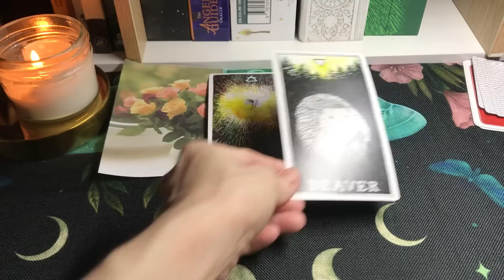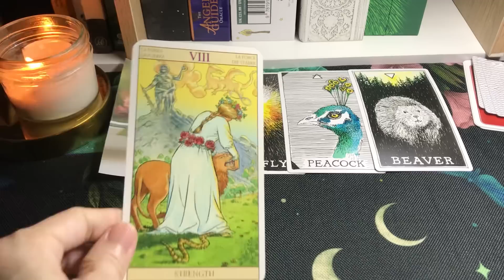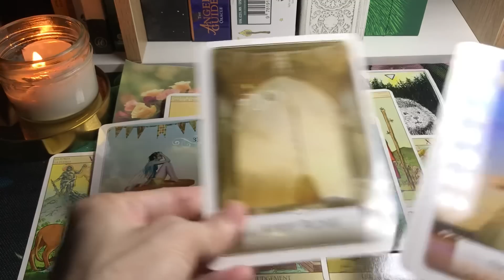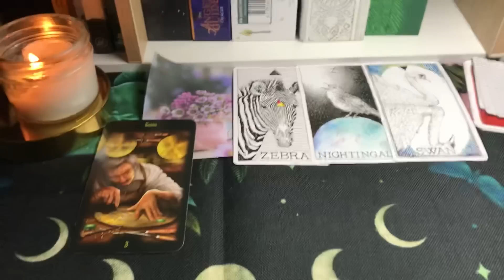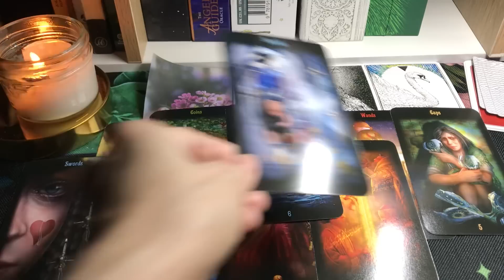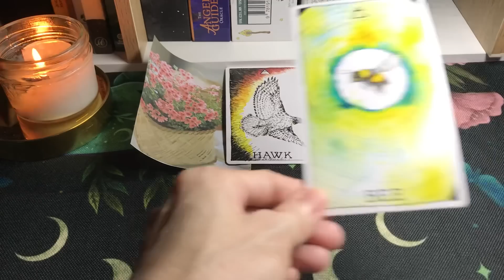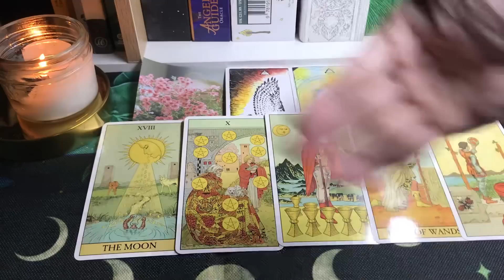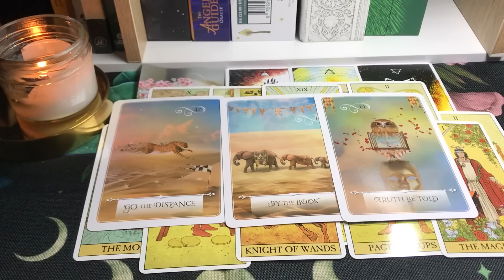Tarot Love: AI ĐANG ĐẾN VỚI BẠN?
Thân chào các bạn, chủ đề của chúng ta hôm nay: Tarot Love: AI ĐANG ĐẾN VỚI BẠN?
  Timestamps:
   Phần Chọn tụ:      00:00:00

   Phần tụ 1:             00:00:32

   Phần tụ 2:            00:18:45

   Phần tụ 3:           00:39:36

Hiện tại mình có 2 dịch vụ:
   Dịch vụ 2: Tư Vấn Chữa Lành
Dịch vụ 2: Tư Vấn Chữa Lành, Hồi Sinh Từ Vị Trí Hiện Tại, Hỗ Trợ Nâng Cao Tần Số Năng Lượng, Khai Thác Tài Năng Tiềm Ẩn Của Bạn
Trong 01 buổi Coaching 1:1
    ❤Thời gian 2h
    ❤Lắng nghe vấn đề của bạn
    ❤Hướng dẫn bạn hồi sinh từ vị trí hiện tại của bạn
    ❤Chia sẻ các cách nâng cao tần số rung động năng lượng phù hợp với bạn
    ❤Hướng dẫn cách để bạn thấu hiểu chính bản thân mình nhiều hơn và tự mình khai thác năng lực thật sự của bạn và kiến tạo cuộc sống theo cách của bạn
Nếu các bạn đang muốn lấy lại niềm tin vào chính bản thân mình, quyết tâm sống với phiên bản mới, cuộc đời mới và nếu bạn đặt niềm tin vào Natalie có thể đồng hành cùng bạn trên hành trình xác định danh tính thật sự của bạn
Các bạn hãy tham dự nhiều buổi Coaching 1:1 cùng mình

Trân trọng thân mời các bạn đến với Kênh YouTube thứ hai của mình:
Natalie 12 Astrology Zodiac Signs

Nơi đây mình chia sẻ với các bạn về Chiêm Tinh Học, các trải bài kết hợp Tarot và Chiêm Tinh chuyên về chủ đề Tình Yêu cho từng Cung Hoàng Đạo
Ngày tháng sinh dương lịch tương ứng Cung Hoàng Đạo:
* Bảo Bình: Sinh ngày 20/1 tới 18/2.
* Song Ngư: Sinh ngày 19/2 tới 20/3.
* Bạch Dương: Sinh ngày 21/3 tới 20/4.
* Kim Ngưu: Sinh ngày 21/4 tới 20/5.
* Song Tử: Sinh ngày 21/5 tới 21/6.
* Cự Giải: Sinh ngày 22/6 tới 22/7.
* Sư Tử: Sinh ngày 23/7 tới 22/8.
* Xử Nữ: Sinh ngày 23/8 tới 22/9.
* Thiên Bình: Sinh ngày 23/9 tới 23/10.
* Bọ Cạp: Sinh ngày 24/10 tới ngày 22/11.
* Nhân Mã: Sinh ngày 23/11 tới 21/12.
* Ma Kết: Sinh ngày 22/12 tới 19/1.
Nếu các bạn yêu thích các chủ đề cho từng Cung Hoàng Đạo,
Mình rất vui vì được chào đón các bạn nhé

Giới thiệu bản thân:
   ❤Energy Healer,
   ❤Tarot Healer,
   ❤Spiritual/Psychic Coach,
Mình đam mê nghiên cứu về các quy luật Vũ Trụ, Chiêm Tinh Học, Tarot, chữa lành Thân-Tâm-Trí bằng năng lượng, Thiền, Yoga, tâm lý học.
Mình có kinh nghiệm nhiều năm trong lĩnh vực Tim Mạch Học